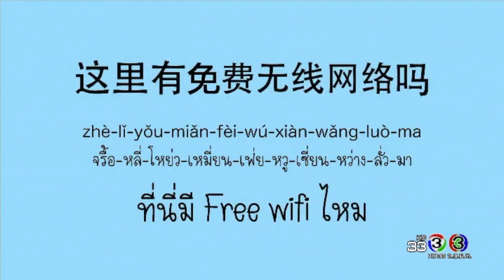โต๊ะจีน Around the World | (ฮู่-เหลียน-หว่าง-ซี่น-ฮ่าว) สัญญาณอินเทอร์เน็ต | 25-07-60 | Ch3Thailand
รายการโต๊ะจีนออกอากาศทุกวันจันทร์-อังคาร
เวลา 12.25 นาฬิกา ทางช่อง 3
" เฟรนส์ฟราย " ธัญชนก มูลนิลตา